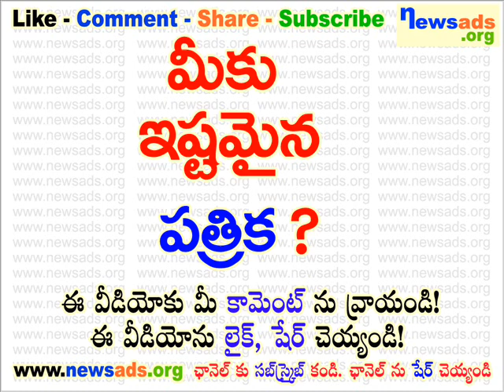మీకు ఇష్టమైన పత్రిక?